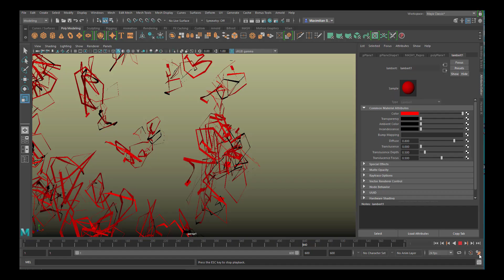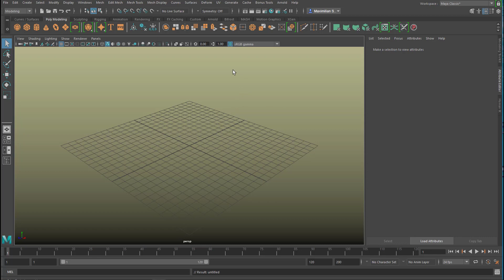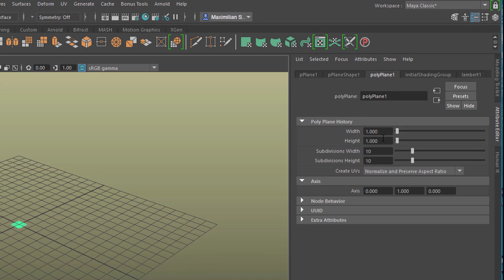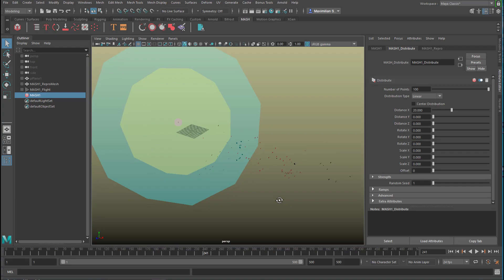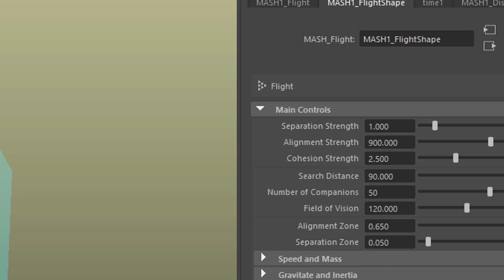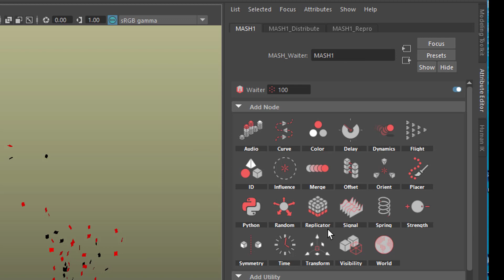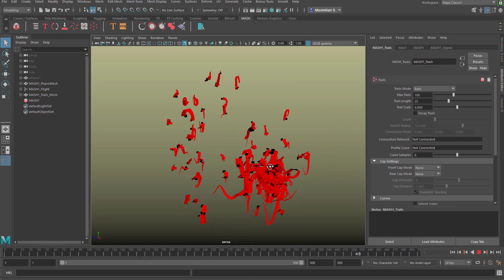Maya: Flight Control [MASH Flight]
Maya's MASH module (by Mainframe UK, thanks so much, folks, for these rich tools!) has a Flight node which replicates the motion of flocking birds or bees. Many Maya users are thrilled by it, but frustration sets in when it comes to the controls. The major problem seems to be that the particles fly off, and off they are.

I show you one (of several) parameters which keep the flocking motion restricted to a certain area. Try it out in combination with other values!

Later I add a Signal node to make the motion a bit more nervous. And finally I display Trails...

You may want to search my channel for MASH and Trails and you'll find a few more tutorials.

The music is Dubius 170, which I composed a few years ago.